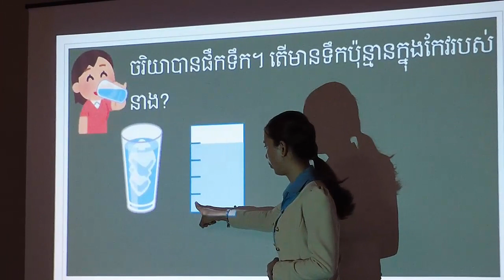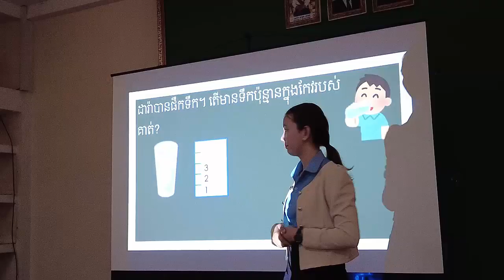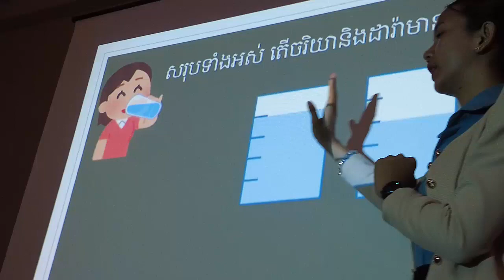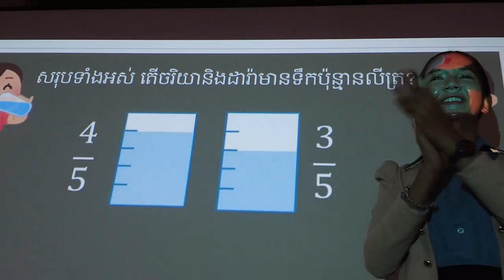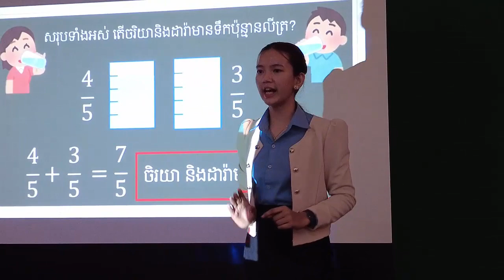20130503-Thida 5 3 PROJECT with TTCSR